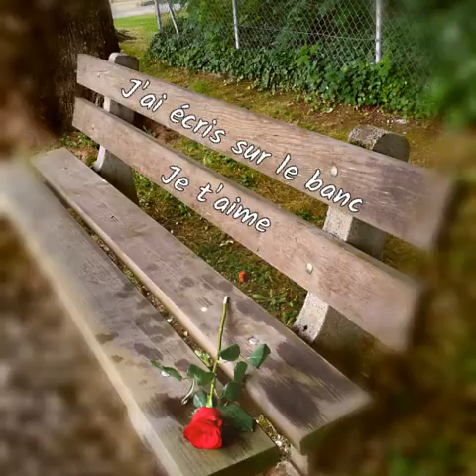Fleurs de Domie /Dominique Brené © (Photos)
Voici ces quelques fleurs pour vous dire bonjour
Afin que votre dimanche soit beau je vous envoie ma vidéo fleurie
Le ciel aujourd'hui est un peu gris mais mon cœur ne l'ai point
J'espère que le vôtre est bleu comme un souhait
Le soleil joue à cache-cache avec les nuages
Et moi dans mon jardin, je pense à vous mesdames et messieurs.
Dominique Brené © ( auteure )
Photographie création personnelle
Vidéo 22 /juillet / 2016